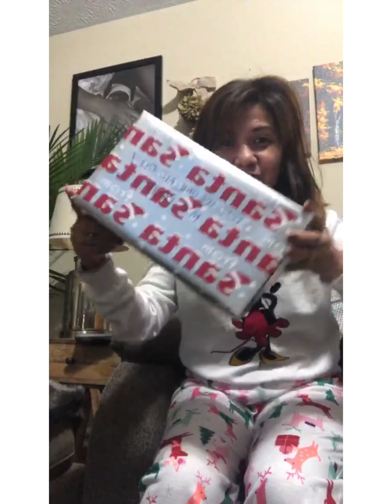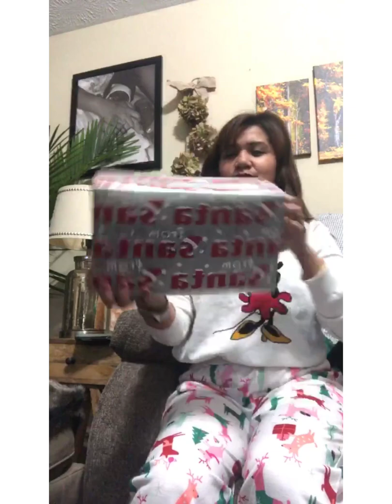UNBOXING CHRISTMAS GIFT 2019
Unboxing my christmas gift from my love..may pa surprised surprised pala asawa ko heheeh..hindi po talaga ako nag expect kasi sabi ko sa kanya i dont gift..and sinali ko na regalo ko sa kanya kasi dati ayaw niya e video ang regalo k osa kanya kaya late..